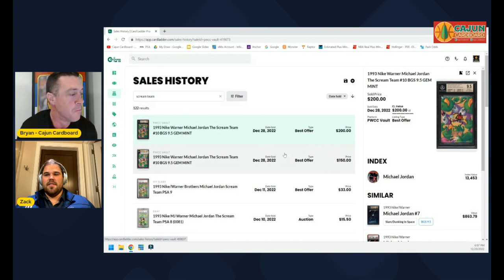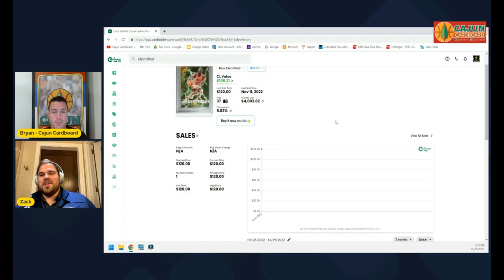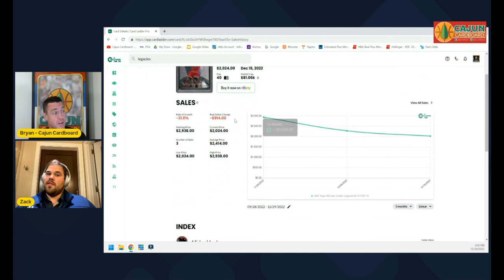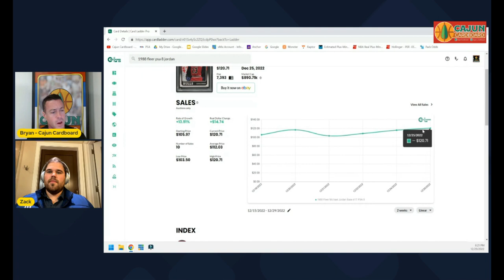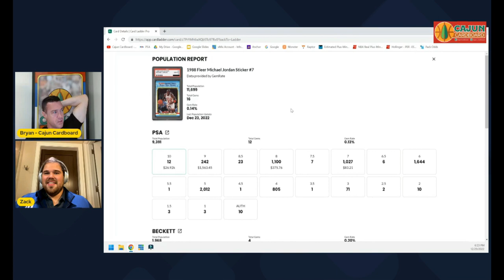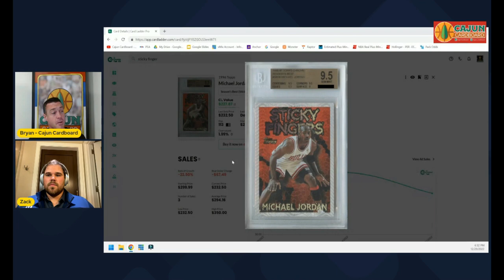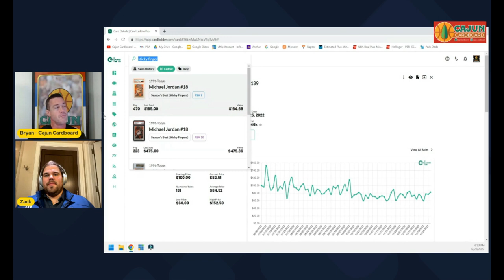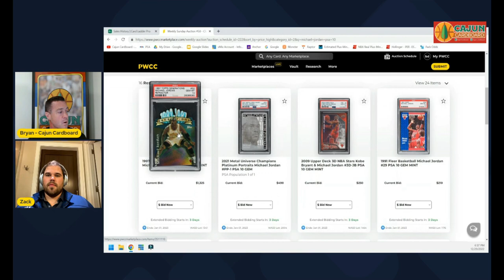Jordan Card Collecting Episode #3 - Zack Adds 3 More Rare BGS 9.5's To The PC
You can also find great my Cajun Cardboard content on the "Luka Nation Network" on Youtube and all podcast platforms, including these two great weekly Monday and Friday episodes:

Every MONDAY MORNING (On Luka Nation Network YT Channel): I release a summary video of the top 100 highest selling basketball cards from the PWCC Weekly Auction that ended the night before.

Every other FRIDAY afternoon I publish a new Episode of EXPLORE THE CARD which is a highly detailed analysis of a single Michael Jordan insert or parallel card from the 1980s or 1990s including detailed pictures, population history, pricing, availability, and comparable cards. This is a must watch for any true Michael Jordan card collector.

All of the slabbed cards I personally own that you see in these videos are in my PWCC Vault in Tigard, Oregon. I chose to store these cards in my PWCC Vault to lower costs, insure them, protect them and eliminate the concern of damage resulting from fire, flood, humidity, theft or Cajun Alligator attacks down here in Louisiana.  I do not hold any of my Graded Cards in my personal possession or in my home.